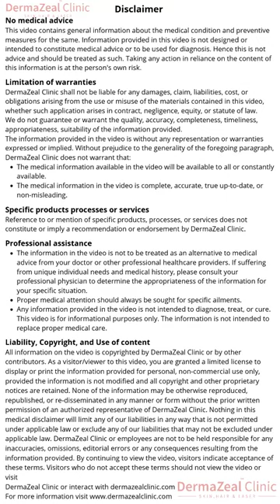Carbon Laser | DermaZeal Clinic | Bangalore @dermazealclinic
With its cutting-edge technology, the Carbon Laser Peel is the latest and most effective laser treatment for addressing a range of skin concerns, including dark spots, hyperpigmentation, sun damage, and skin rejuvenation.